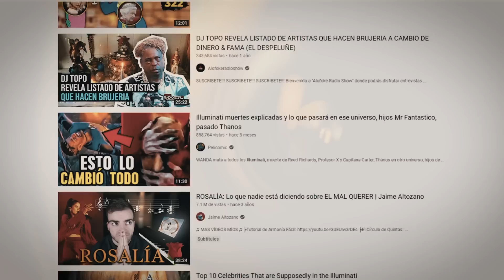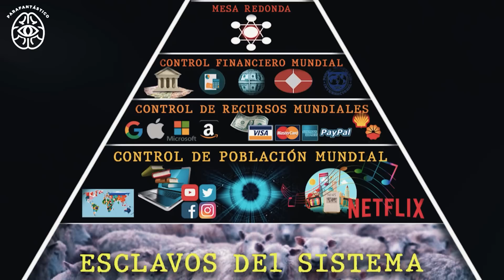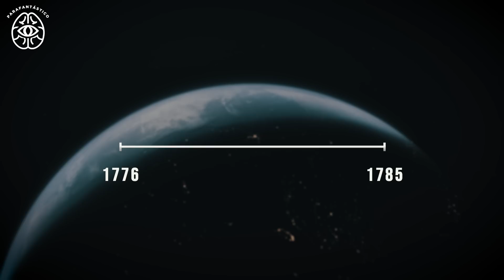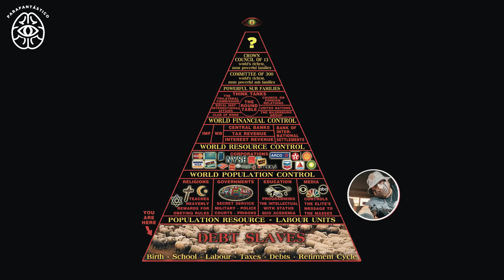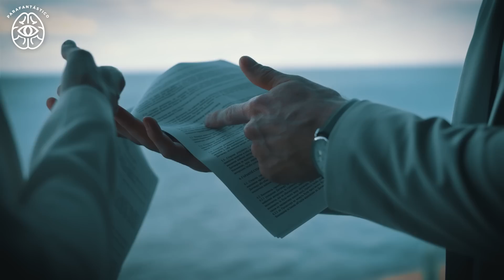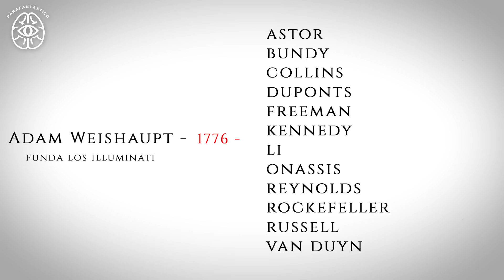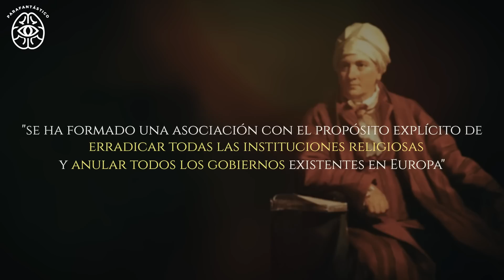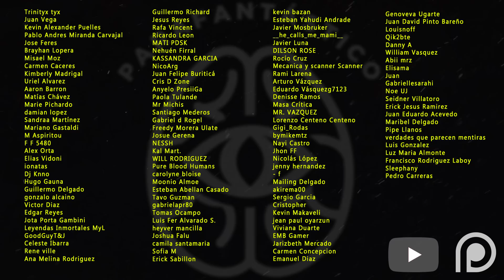REVELO Los SECRETOS De Los ILLUMINATI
Hablemos sobre los secretos de los Illuminati.